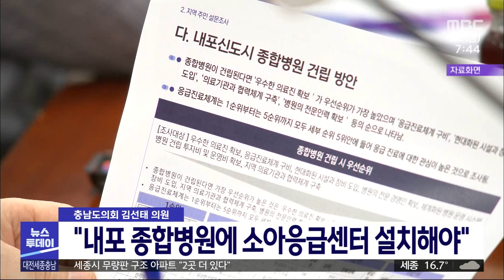도의회 김선태 의원, 내포병원에 소아응급센터 촉구/대전MBC